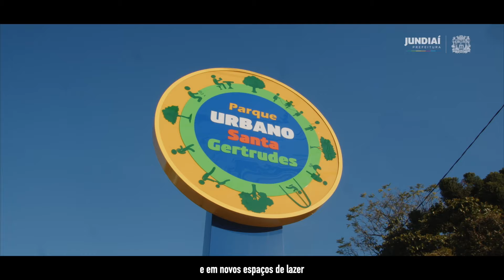Prefeitura Investimentos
🛣A Prefeitura de Jundiaí segue investindo no cuidado com as vias públicas, na iluminação mais eficiente e em novos espaços de lazer.

😉 E sabe qual é o resultado de um trabalho tão eficiente? Uma cidade cada vez melhor para toda a nossa gente.

➡Confira! Veja o vídeo e se liga nos números!